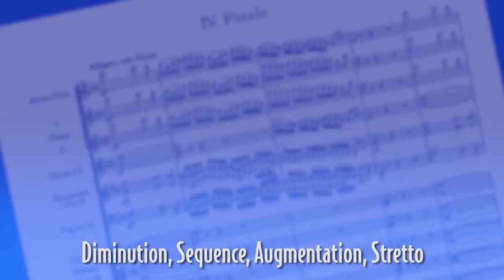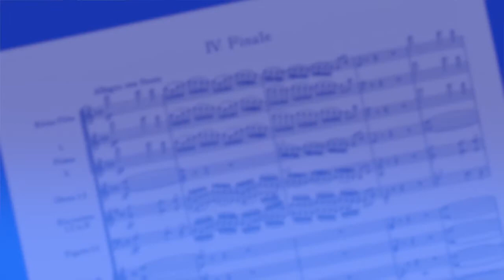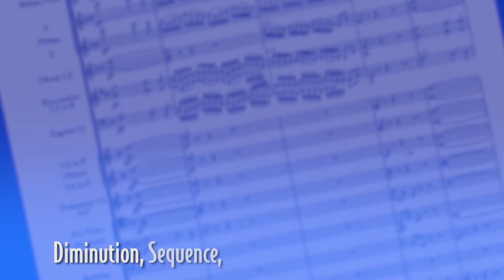Discovery Orchestra Chat 127 TCHAIKOVSKY SYMPHONY NO.4 Part 6 with George Marriner Maull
Maestro Maull continues the exploration of the 4th movement of Tchaikovsky's Symphony No. 4 in this sixth of eight Discovery Orchestra Chats on the piece!

📧 Have a question or a comment? 💬

In addition to videos like this one, we share new podcast episodes and other videos on a regular basis. Don’t miss them!